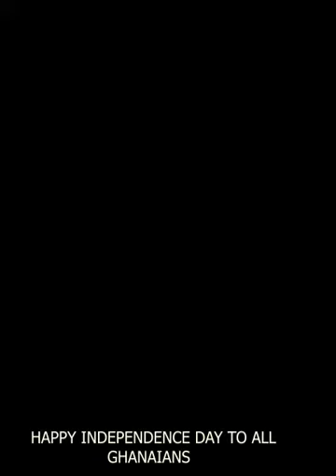Ghanas Independence Day Song By ET Mensah (Saxophone cover)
or  My Hands Are blessed